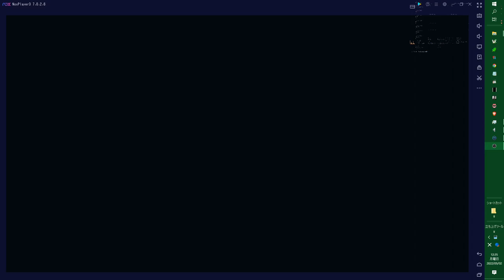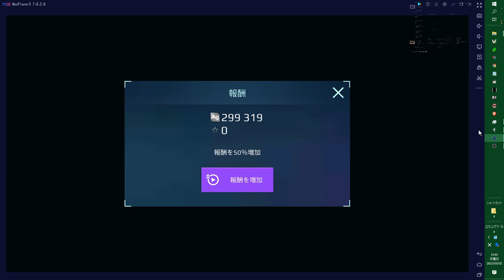当たって砕けろ戦法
WAR robotosで色々戦法があるうちの一つ
神風特攻！